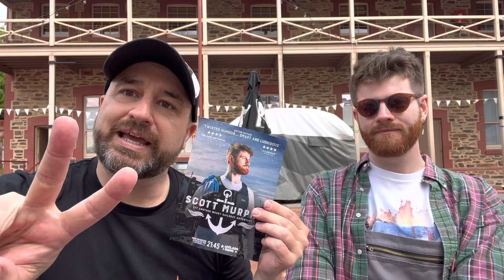Seedoeatreview chats to Tom Whiston about Another Wacky Sailboat Adventure for the Adelaide Fringe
Want to watch an adelaidefringe interview conducted on not much sleep? Well seedoeatreview can provide you with that, as I talk to the delightful tomwhistom about his brand new show being performed at the @migration_museum . In this fun chat Tom talks about what you can expect from Scott Murphy: Another Wacky Sailboat Adventure as well as listening to all of Seedoeatreview’s current life problems. Thanks Tom and enjoy!
SHOW: Scott Murphy: Yet Another Wacky Sailboat Adventure
WHERE:
The Chapel at Migration Museum
82 Kintore Ave, Adelaide, Kaurna Country
WHEN:
Tue 7 Mar - Sun 12 Mar: 9:45pm
Tue 14 Mar - Sun 19 Mar: 9:45pm
ABOUT:
“Everyone’s favourite sailing instructor is back, and ready to rock the boat (but only if everyone’s wearing a buoyancy aid, and comfortable getting splashed)(but only a little bit). Join Scott Murphy (★★★★ “Hilarious” - Fourth Wall Media; ★★★★ “Fun, dark and playful” - Gutter Culture) as he takes you on a wild sailboat adventure about one man’s love for his buoys.

A new show from celebrated Scotland-based character comedian and clown Tom Whiston (Sell-out Brighton Fringe 2021; Glasgow Comedy Festival 2022; Stamptown).”